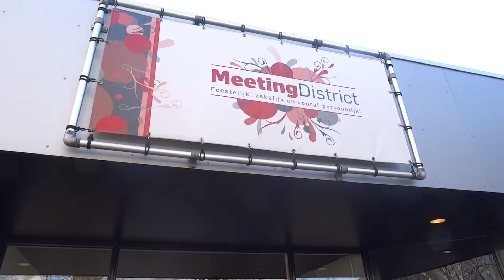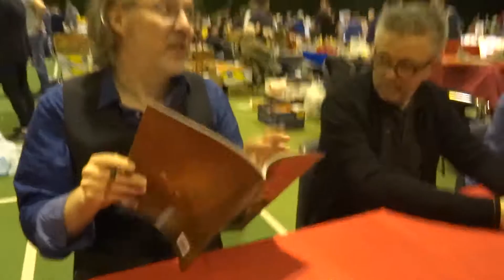Suske en Wiske - Het Sfeerige Item (Fameuze Fanclubdag 2016)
Ik ben zondag 10 april naar de Suske en Wiske FANDAG geweest! Hiervan is ook al een VLOG online gekomen, maar ik kon het niet laten om mijn SFEERITEM apart ook nog te uploaden, bij deze dus!
Vond je de video leuk? Doe dan een blauw duimpie! Laat ook zeker een reactie achter :)

Like me op Facebook!